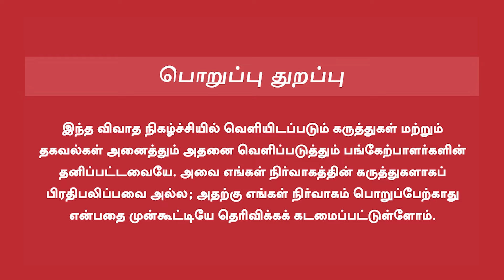Mathivathani Latest Speech | மகா விஷ்ணு கைதில் தவறென்ன…? | Maha Vishnu Controversy Speech | BJP |RSS